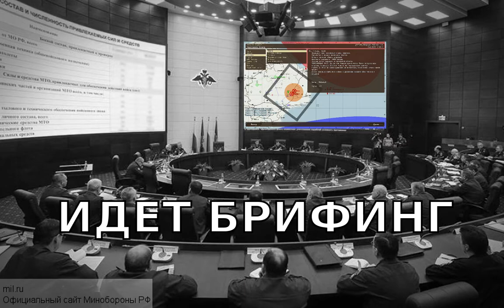Операция SeaHawk от 06.03.2016 ArmA 2 ACE